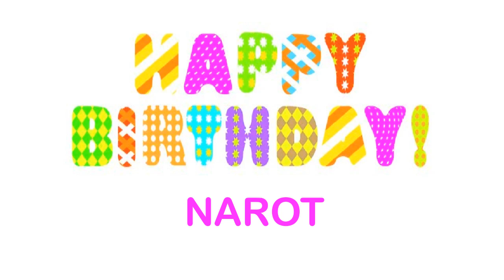Narot wishes Mensajes